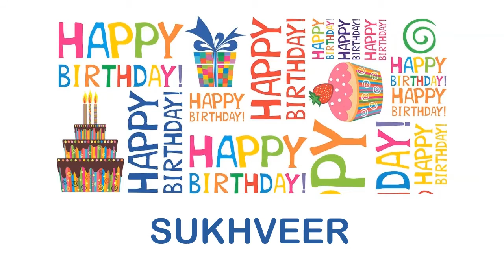Sukhveer wishes Mensajes